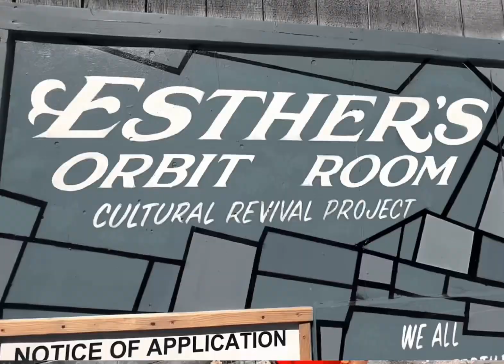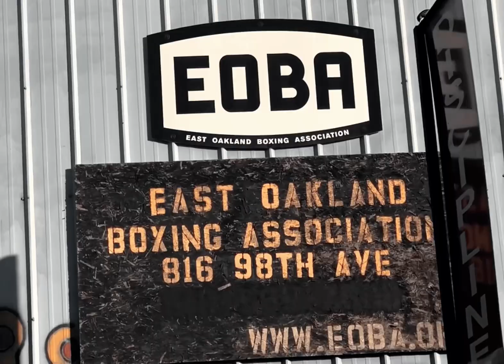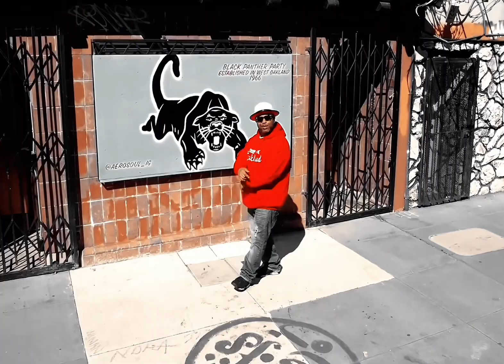J Toney - Too Raw For Radio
TOO RAW FOR RADIO - STARTED YOUNG MAKING RAPS TILL IM 80 THO!!!

Artist : J Toney

Song : Too Raw For Radio

Album : The Testament - Coming Soon

Video and drone work by : J Toney for @eastsideaerial